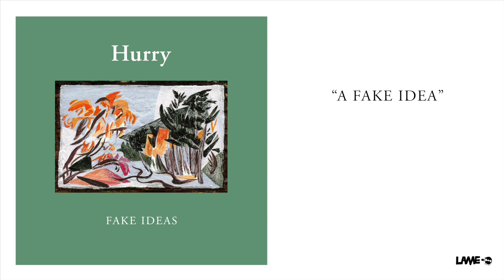Hurry - A Fake Idea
"A Fake Idea" is the second single from Hurry's album "Fake Ideas," out 6/25 on Lame-O Records/.